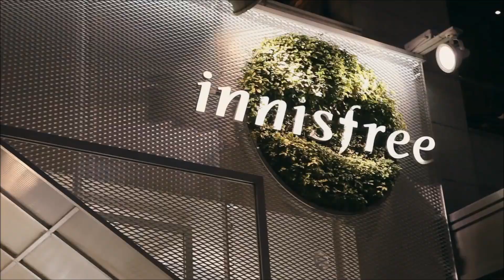1080p [SNSD] Yoona (少女時代) - Green Christmas [Innifree] ※Original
[HD] 150414 [SNSD] / "Girls & Peace" World Tour 2014 in Seoul [DVD] (FULL ver.)... [mo yuna 3] my Channel.
[1080p] 150718 [SNSD] / LIVE MONSTER [FULL]
...[mo yuna 1] my channel

 연예가중계 소녀시대 티파니